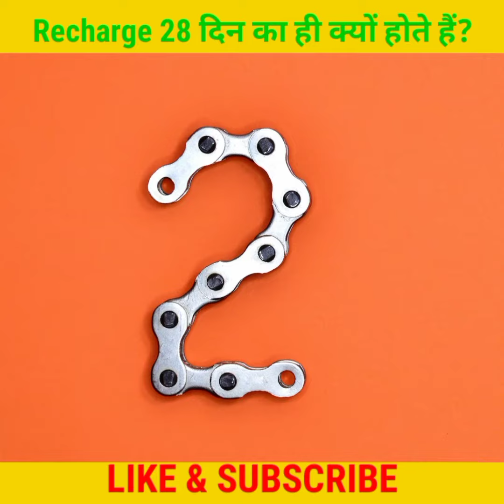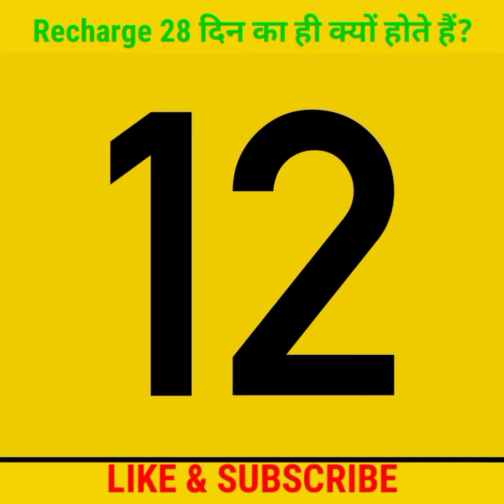AUDI के 🤔LOGO का मतलब? और RECHARGE 😱28 दिन का ही क्यों होते है?factsvideo